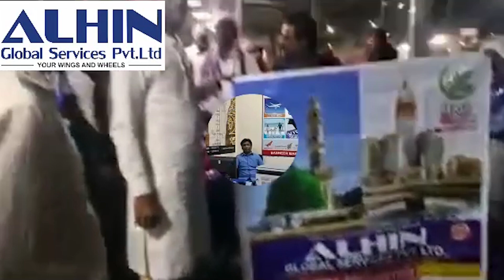Jamiat Ahle-Hadees Anaa Akber Ne Bhi Ki Majlis Ki Tayeed | Charminar, Hyderabad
FOR DETAILS:-
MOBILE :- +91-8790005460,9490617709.